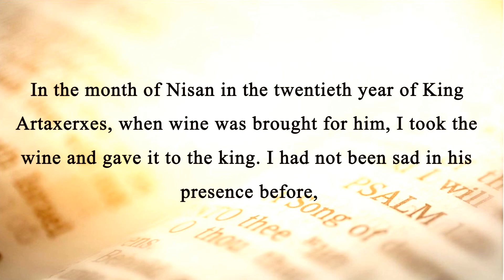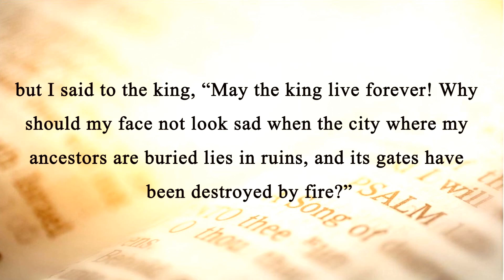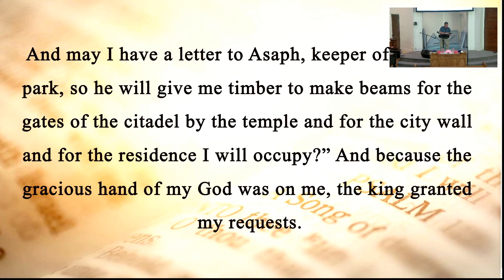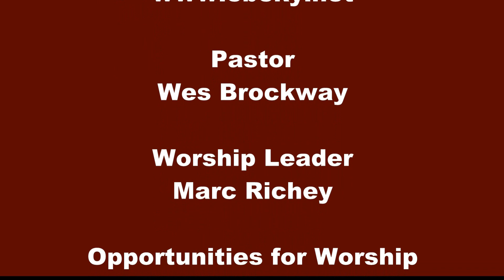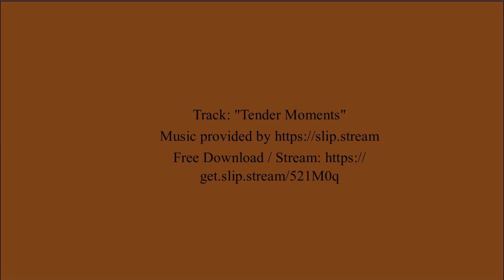In Sync with God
Nehemiah was despondent over the condition of Jerusalem. When the king asked him what was wrong, chapter 2 of Nehemiah tells us, that Nehemiah said a quick prayer before he answered the king. Sometimes a quick prayer is all we have time for but Nehemiah had backed up that last-minute prayer with months of extended prayer before God. Prayer, and talking with God is one of the main ways we get our hearts and thoughts in synchronization with God. When we align our heart and mind with Him we can move forward in power and wisdom. From Nehemiah 2:1-8